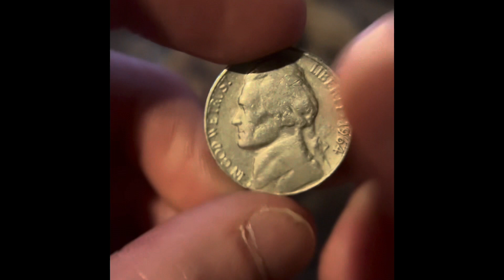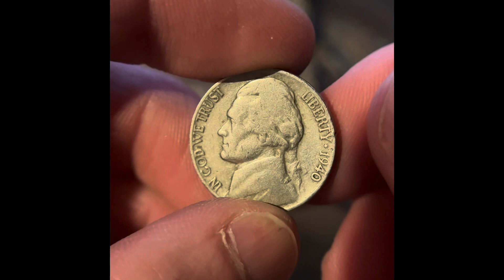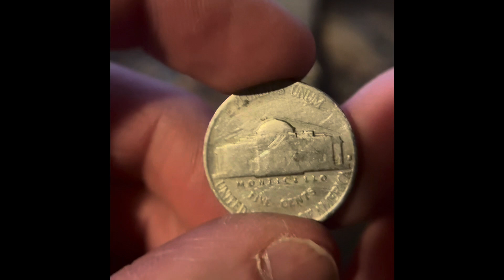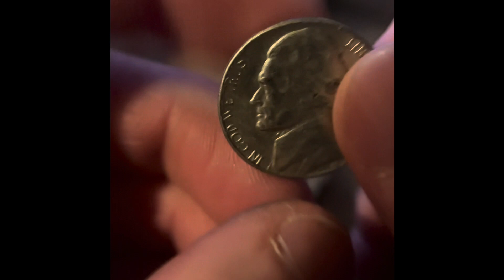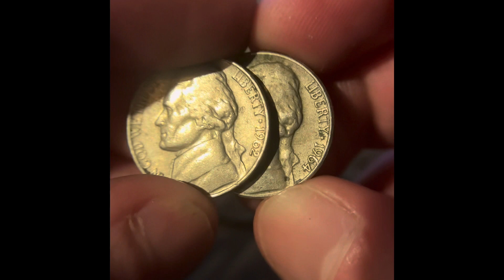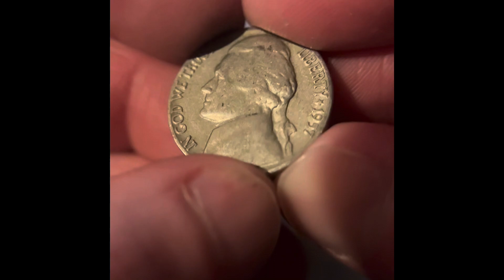Nickels Hunt and fill #94